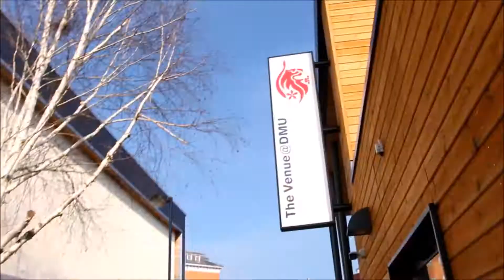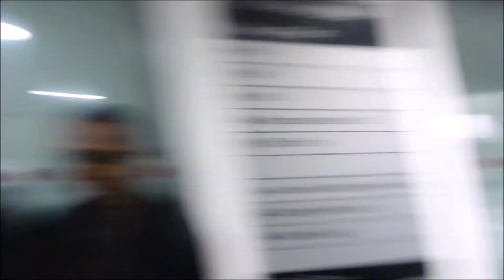Gospel Jam 2016 Behind The Scenes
Here is behind the scenes video of Gospel Jam 2016.

Gospel Jam is a Gospel showcase which involves singing, drama, spoken word and etc. This vlog shows what goes into making it happen.

Enjoy :D